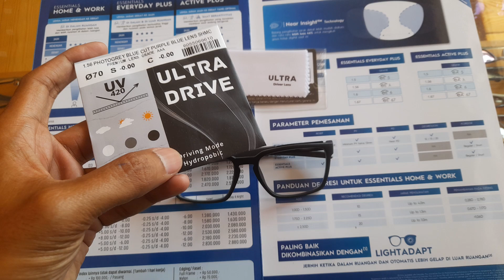Normal Bluecromic Night Driving Ungu